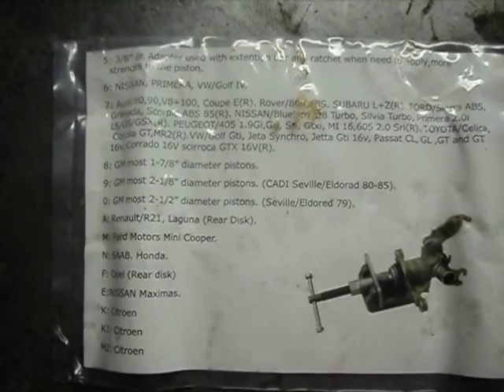4 - 2013.Инструмент для замены колодок ( иномарки)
Инструмент для замены колодок с дисковым тормозом